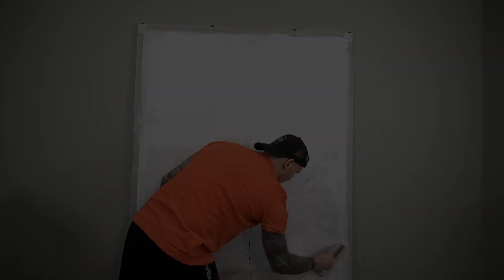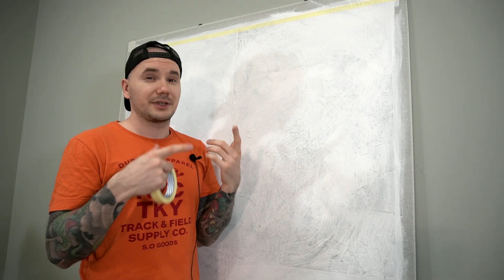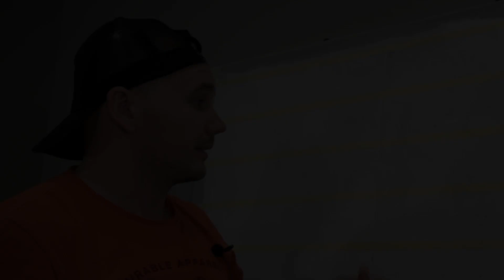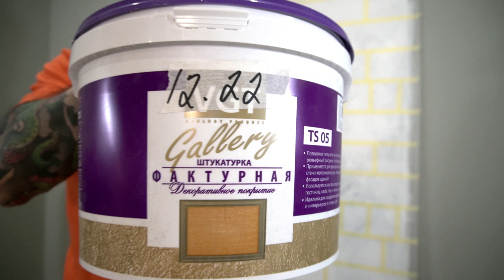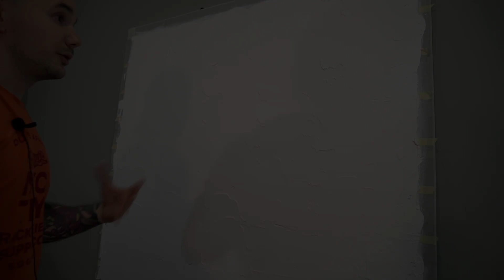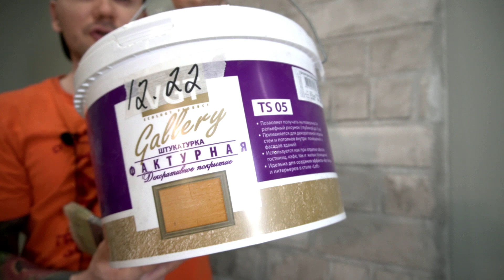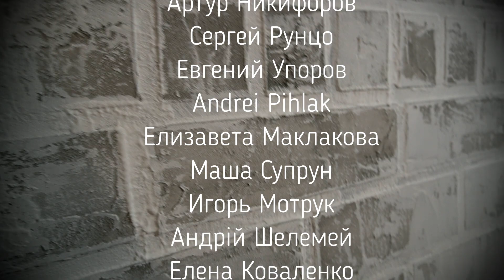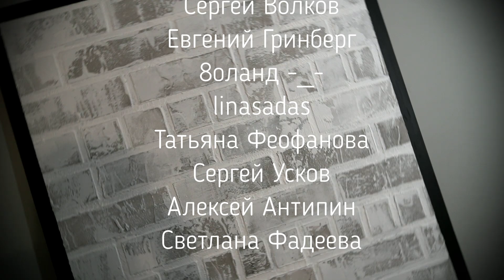ВИНТАЖНЫЙ КИРПИЧ ИЗ ДЕШЕВОЙ ФАКТУРНОЙ ШТУКАТУРКИ / МАСТЕР-КЛАСС ОТ ПРОФИ / СВОИМИ РУКАМИ ЗА КОПЕЙКИ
Мастер-класс по нанесению. Как своими руками изготовить Винтажный кирпич из дешевой Фактурной штукатурки VGT который не требует подготовки стен. Декоративная штукатурка, имитация кирпичной кладки за копейки.

НАШ САЙТ ПРОДЕКОР на состояние 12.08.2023г. к сожалению временно не работает и ждет переезда на другое доменное имя.
ПО ШТУКАТУРКАМ РАБОТАЕМ В С-ПБ. БЕРЕМ МЕТРАЖ ОТ 30М.КВ.